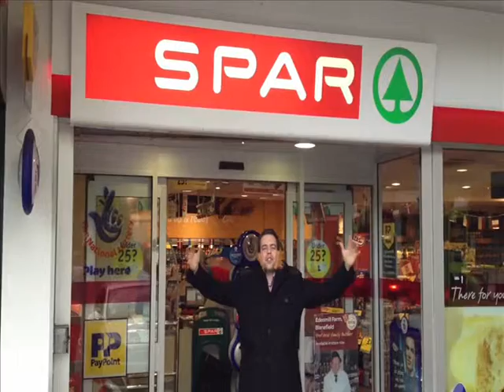Finfar Wedding 5